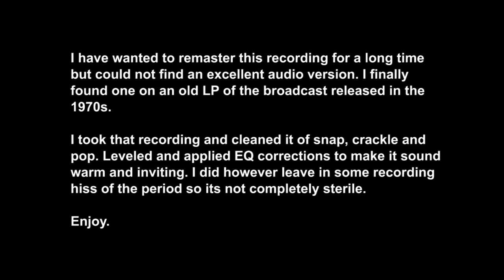Remastered - A Christmas Carol 1939 - Orson Welles - Lionel Barrymore - CBS Radio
On Christmas Eve 1939, Lionel Barrymore teamed with Orson Welles and his Mercury Theatre for a Campbell Playhouse production on the Columbia Broadcasting System.

Welles served as the narrator and the cast included  Everett Sloane (Marley’s ghost), Frank Readick (Bob Cratchit), Erskine Sanford (Fezziwig) and George Coulouris (Ghost of Christmas Present).

Remastered by Boomer Rocks. Merry Christmas.

If you have any specific concerns about this video or our position on the fair use defense, please contact me through this channel so we can discuss amicably before employing copyright claims or strikes.

If we cannot meet an agreement as to its use, I will gladly take content down.